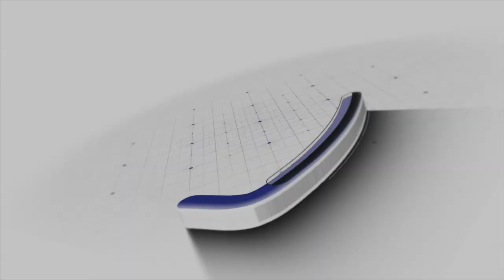Annual day 7th Class Dance | Selayerlu Song| Kakatiya High School Suryapet